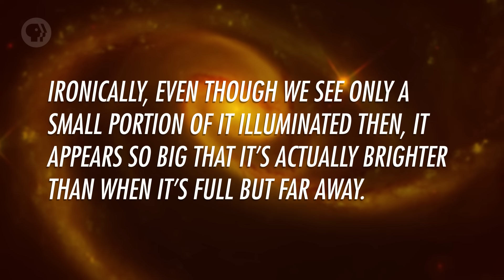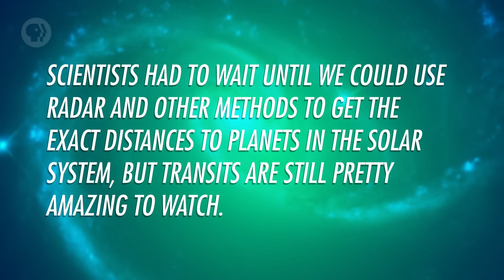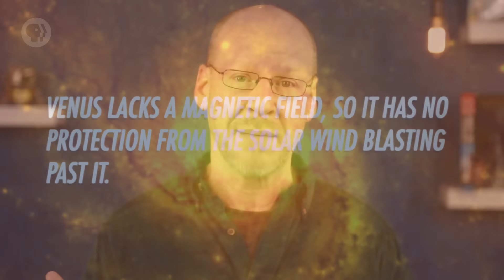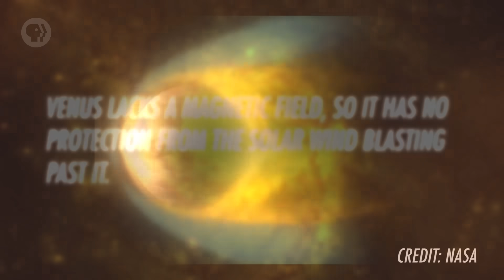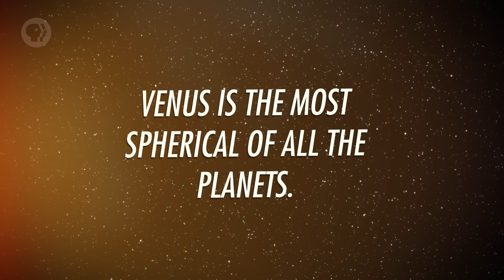Venus: Crash Course Astronomy #14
Venus is a gorgeous naked-eye planet, hanging like a diamond in the twilight -- but its beauty is best looked at from afar. Even though Mercury is closer to the sun, Venus is the hottest planet in the solar system, due to a runaway greenhouse effect, and has the most volcanic activity in the solar system. Its north and south poles were flipped, causing it to rotate backward and making for very strange days on this beautiful but inhospitable world.

Chapters:
Introduction: Venus 00:00
Venus's Phases 0:55
Transit of Venus 1:31
Venus's Atmosphere 3:06
How did Venus get so hot? 4:13
Venus's Slow Rotation & Retrograde Motion 6:02
Venus's Spherical Structure 7:09
Venus's Surface 7:48
Volcanic Activity on Venus 8:31
Review 10:04

PHOTOS/VIDEOS
Naked-eye Venus photo taken by Phil Plait
Phases of Venus [credit: Wikimedia Commons]
2012 Venus Transit [credit: NASA]
Black drop effect in 2004 [credit: Vesta]
Venus Transit [credit: JAXA/NASA/Lockheed Martin]
Venus in real colors [credit: NASA]
Earth [credit: NASA Goddard Space Flight Center, Image by Reto Stöckli]
Atmospheric Drag on Venus [credit: NASA]
Lakshmi Planum and Maxwell Montes [credit: NASA/JPL]
Artist's impression of the surface of Venus [credit: ESA]
Venera Images [credit: Ted Stryk]
Impact craters on the surface of Venus [credit: Wikimedia Commons]
Pancake Volcanoes [credit: NASA/Jet Propulsion Laboratory]